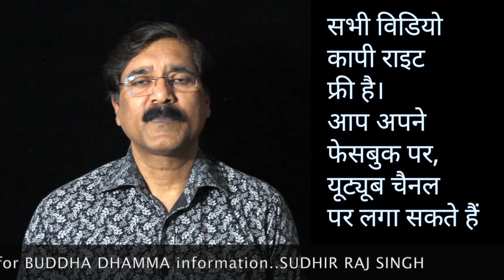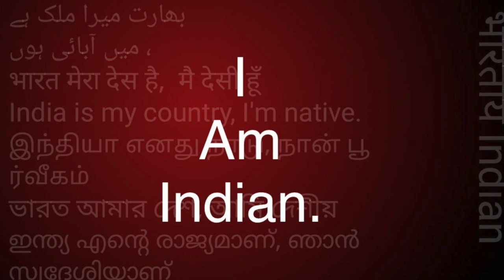नेतागिरी का फार्मूला नंबर वन,||Team Twenty Two||pali|सुधीर राज सिंह